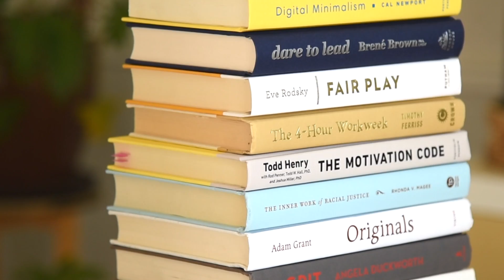You Know How To Live: Season One TRAILER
Season One of You Know How to Live drops Wednesday, November 3rd! Follow or add to your queue so you won't miss the launch!

Does this sound familiar? Life is just so generously full of back to back challenge and grind. I mean how many times a day do we, if we’re fulfilling our responsibilities, find ourselves up to our elbows in tasks we either can’t stand or feel neutral about?

We are so fascinated by people who seem to have it figured out, aren’t we? And that doesn’t mean we assume these people have perfect lives or that no harm comes their way- the tough stuff, the boring stuff- it’s all wickedly inevitable.

Yet, motivation is not the thing to chase. Spend five minutes paying attention to some of the greatest psychology and lifestyle influencers of our time and you will walk away knowing you cannot rely on motivation. Not for anything. Well, not for anything that lasts!

So this is my hope for this show. I want to make it accessible to you- applied psychology, habit theory, and the very best anecdotal advice and insights with the vehicle of enjoyable conversation with the authors, experts and wizards who dare to suggest what will work if motivation won’t.

Hit whatever button you need to hit to get your reminder so that you can walk away episode after episode feeling like You Know How to Live!

For additional links to places you can listen and for items mentioned in the show